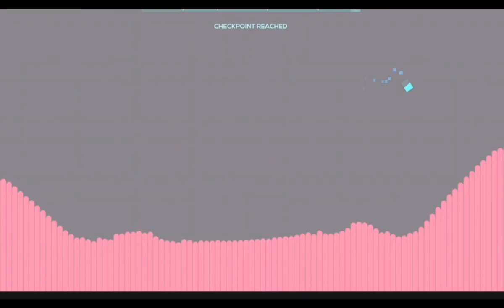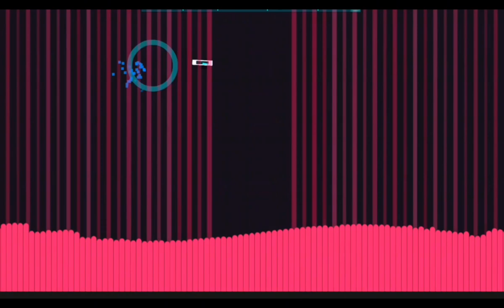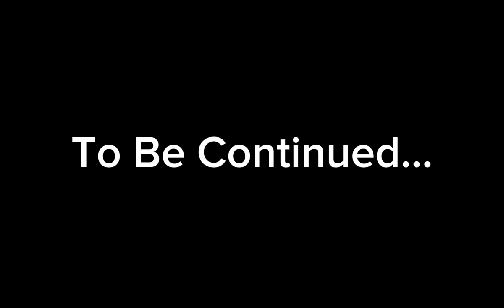Just Shapes And Beats | The Volcano